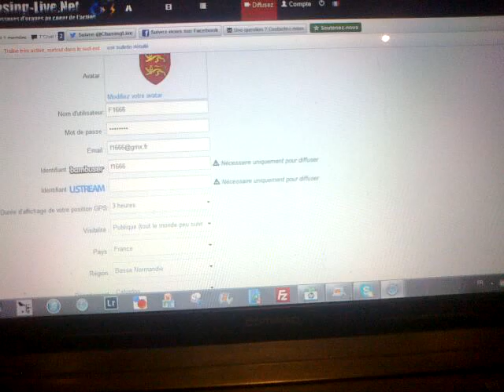Chasse aux orages le 29/05/2013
Chasse aux orages par F1666 - cielsauvage.fr
le 29/05/2013
chasse, orage, direct, stormchasing, live